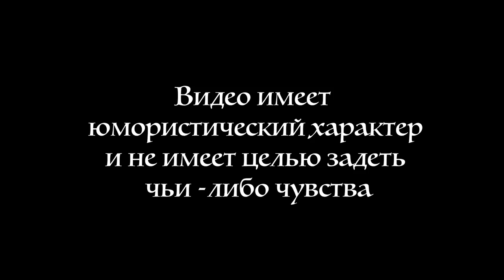Тату-юмор: Как написать тату-мастеру?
Всем привет. Мы продолжаем эксперементировать) Решили снять серию коротких юмористических зарисовок на тему тату. Как вам? Заходит такое?